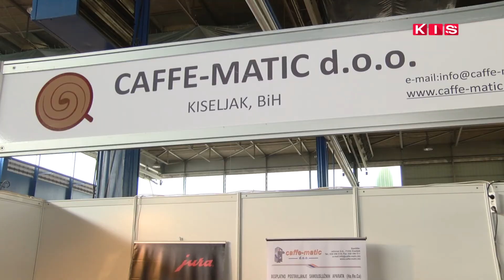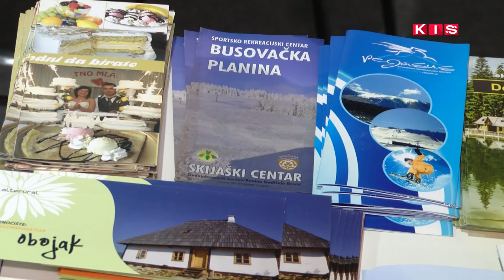DOSTA DOBAR ODAZIV IZLAGAČA IZ SREDIŠNJE BOSNE NA OVOGODIŠNJEM MOSTARSKOM SAJMU